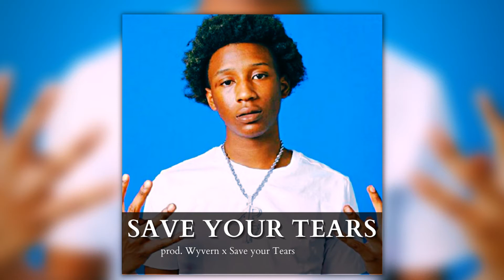[FREE] Lil Kee x OMB Peezy type beat - "Save your Tears"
*Produced by : Wyvern x Save your Tears*

This beat is FREE FOR ONLY NON PROFIT PURPOSES. If you want to upload your song to any streaming platform, you need to purchase a lease.

Please credit me if you are using this beat. example: (Prod. Wyvern)

Lease/Purchase/Download All of my beats start at 19,99$

Swing by my instagram if you want to talk to me personally.